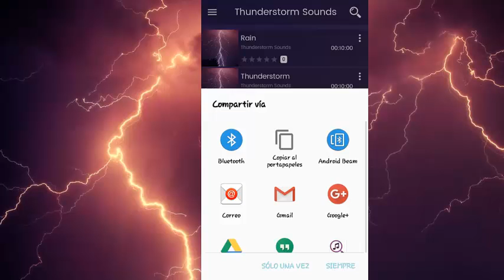Thunderstorm Sounds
Are you looking for sounds of thunder or lightning?
No problem…
Thunderstorm Sounds is the best application to sleep, meditate, be at home quiet and do other activities.

Why is it important to download our Thunderstorm Sounds application?
The reason is this: it is ideal to relax, sleep, meditate and much more.

This is all better when you download Thunderstorm Sounds on your cell phone.

Our mobile application includes:
  * The best audios of Thunderstorm Sounds totally free.

Share the application on your favorite social networks now!

If you liked the application, do not forget to give it a 5-star rating, to continue improving it.

Download Thunderstorm Sounds with the best sounds of rain and thunders.